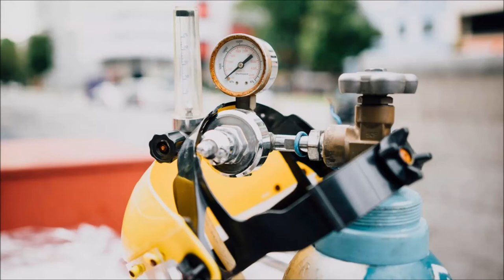Pressure Release Hiss Sound | Free Sound Effects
Air Release Sound Effect. Sound Effects free for your projects a wide variety of sound effects for your enjoyment. Free mp3 Download.